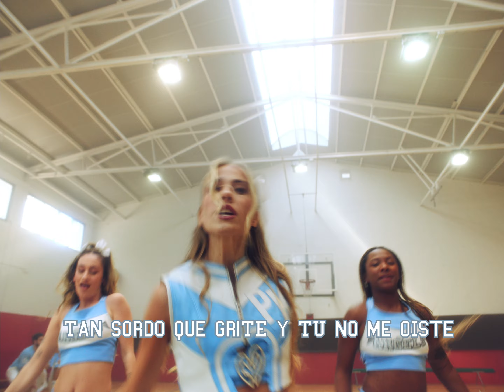Paula Koops - b.o.b.o. (Lyric Video)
LETRA / LYRICS

Dame una B por lo bien que te lo montaste
Dame una O fui la última que se enteró
Tú con la B bebé no fui
Yo con la O quien te creyó
Tú fuiste el bobo que pensó que me engañó

BOBO

Muy bo-bonito los mensajes que mandaste
Los que escribiste sin leer los bo-borré
Eres tú
sólo tú
Vendes la moto y ni tienes carnet

Estás tan ciego que no viste
Tan sordo que grité y tú no me oíste
A ver si así te enteras con la B, con la O
Eres bobo qué hago yo
Te di todo y tú de mal en peor

Me pediste espacio, me pediste ir despacio
Y ahora tú vienes corriendo a por mí
Quisiste distancia y ahora le das importancia
A que yo quiera estar tan lejos de ti
No quisiste que te diera el cielo
Y ahora te arrastras por el suelo
No viste que eres tú, sólo tú
El único que perdió en esto…

BOBO
con la B, con la O
BOBO

Music video by Paula Koops performing b.o.b.o. (Lyric Video).